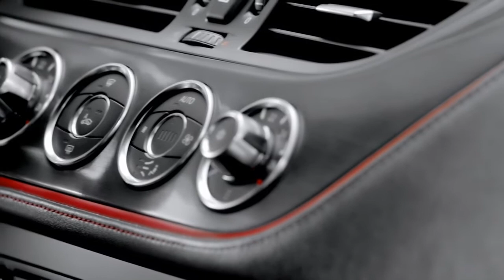BMW Zagato Coupe